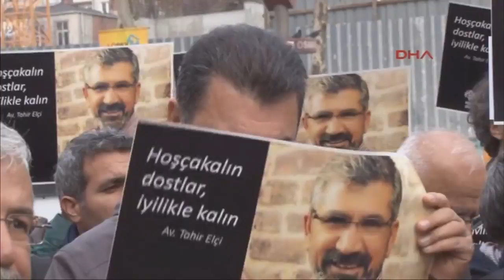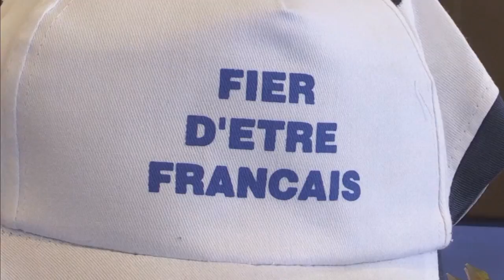Güne Bakış (28 Kasım 2016): Konuk Mehmet Emin Aktar